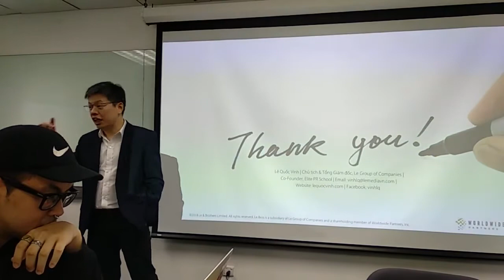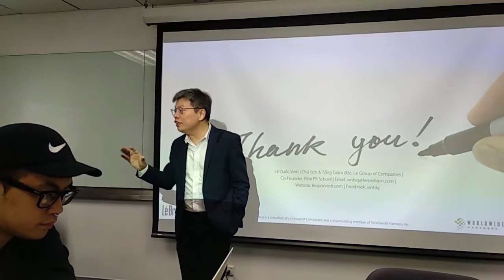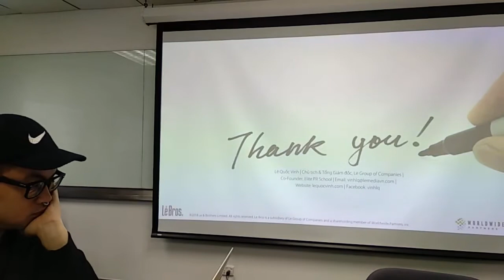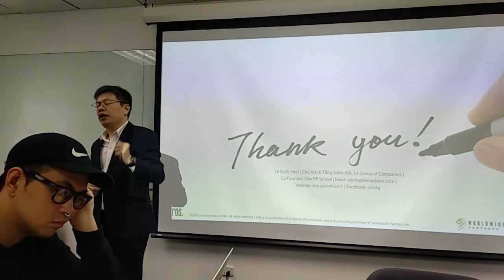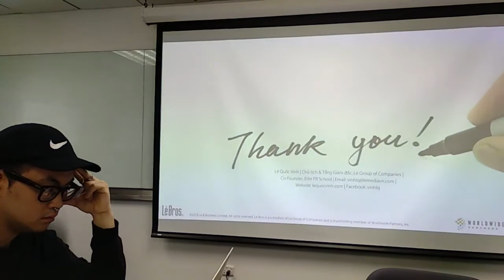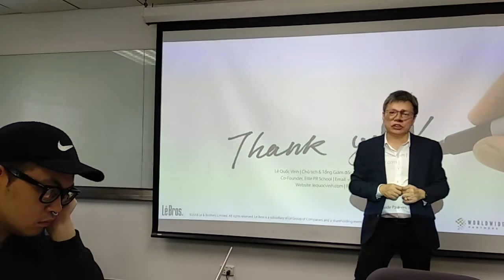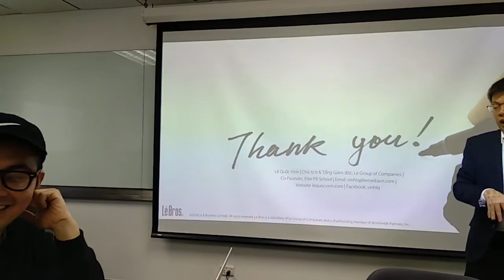CreaTech: Marriage of Creativity and Technology (p3) - RMIT talk by Dr. Le Quoc Vinh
But “legacy” businesses that need to undergo a digital transformation must decide who should lead that change. Should it be the chief information officer or the chief marketing officer or perhaps someone from a different department?